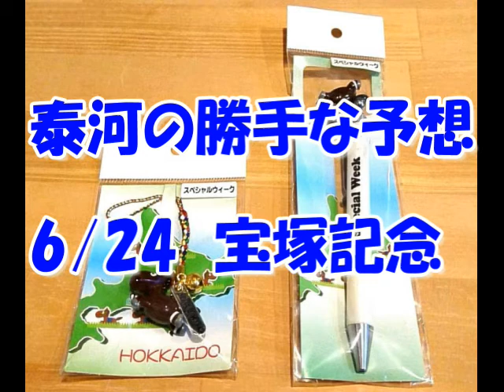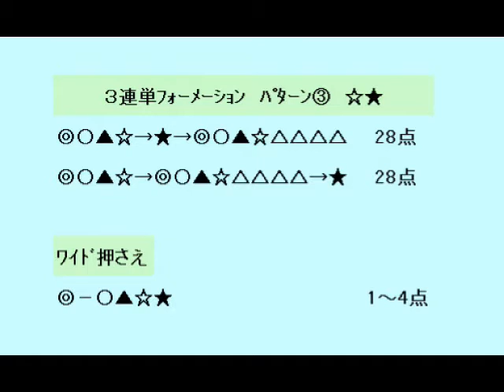【競馬】泰河の勝手な予想 宝塚記念G1編 ３連単予想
泰河の勝手な予想　宝塚記念G1編　３連単とワイドの予想です。